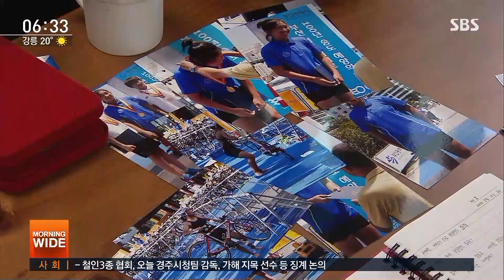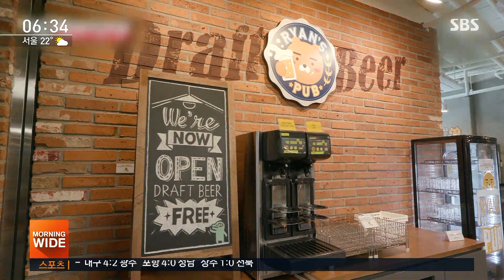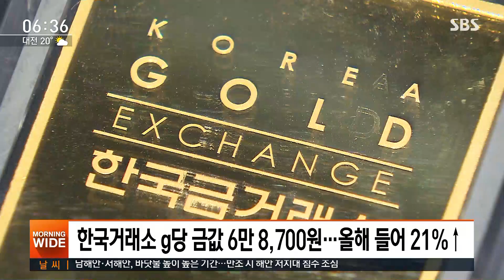임오경 의원, 故 최숙현 선수 동료와의 통화 '논란' / SBS / 실시간 e뉴스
실시간 검색어를 통해 밤사이 이슈를 짚어보는 실시간 e뉴스입니다.
핸드볼 국가대표 출신인 더불어민주당 임오경 의원이 순위에 올랐습니다.
최근 팀 내 가혹행위로 극단적 선택을 한 고 최숙현 선수의 동료 선수에게 전화를 걸어 고인 측에 책임을 돌리는 듯한 발언을 했다는 의혹이 제기됐습니다.